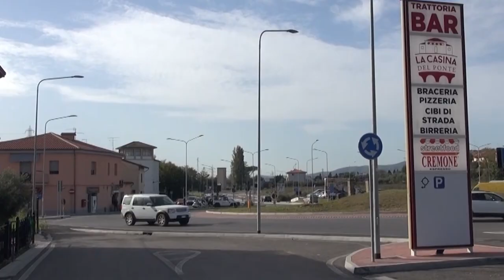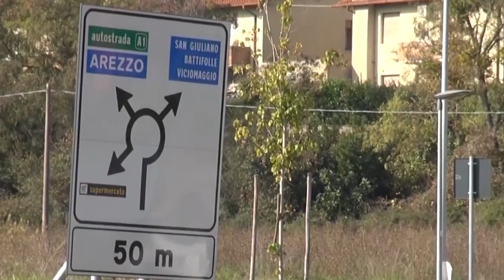Caccia agli odori molesti ad Arezzo, al via le selezioni per lo studio olfattometrico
Come annunciato nel corso della scorsa estate, il Comune sta avviando uno studio olfattometrico per fare chiarezza sui cattivi odori che ormai da tempo interessano le frazioni di Chiani, San Giuliano, Ruscello, Poggiola, Battifolle, Olmo e San Zeno.
L'indagine avrà una durata di sei mesi. Gli interessati possono trovare tutte le informazioni per candidarsi sul sito